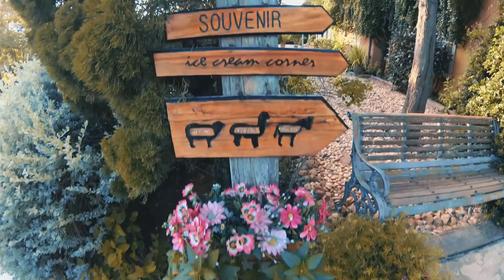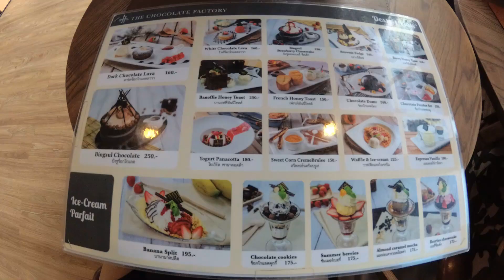Thailand Short Getaway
Our short getaway to Thailand. Bangkok, a place to wander, shop in Big C, head to Chatuchak Weekend Market for cheap stuff etc.
Driving from Bangkok to Khao Yai, "Europe in Asia", making it the perfect destination to escape the hustle and bustle of the city. This pretty place offers from lovely Italian villages to sprawling sunflower fields. You are able to find alpacas and interact with them here. Besides alpacas, there are sheep, donkeys here.